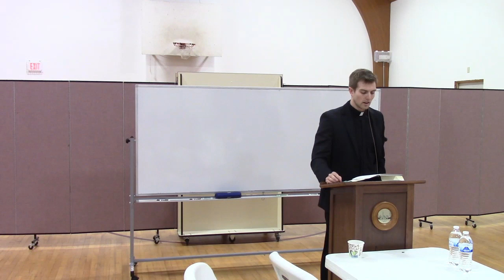Feb. 11, 2024, Catechism study